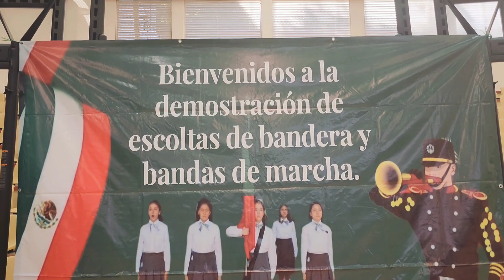Así Aprenden los niños el respeto a la bandera de México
En este video conoceremos como en méxico desde muy temprana edad los niños y niñas aprenden a respetar a su bandera.